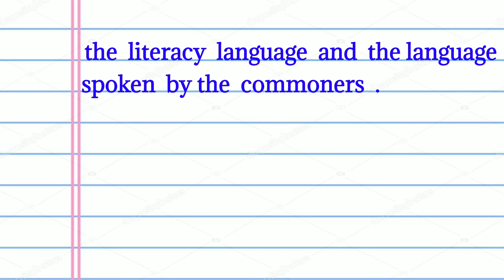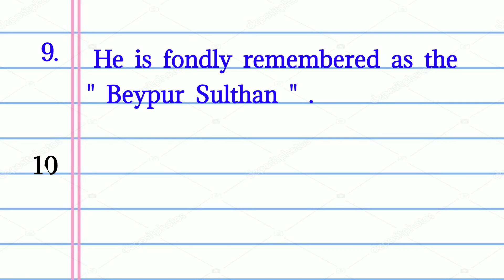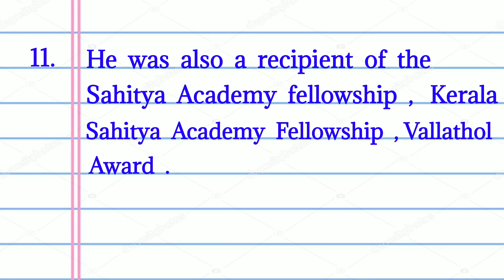Vaikom Muhammad Basheer || 12 Lines !! Pathshala club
Vaikom Muhammad Basheer !! 12 Lines Speech !!

vaikommuhammadbashee parnibandh